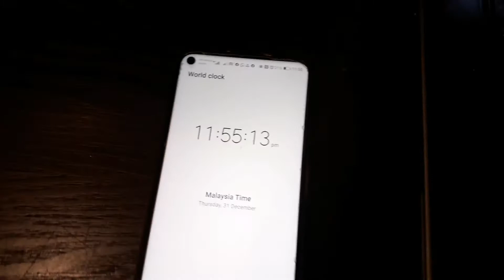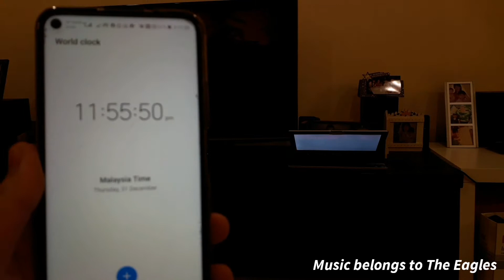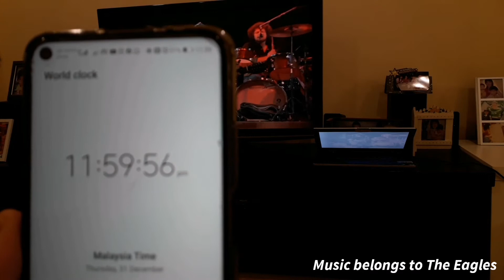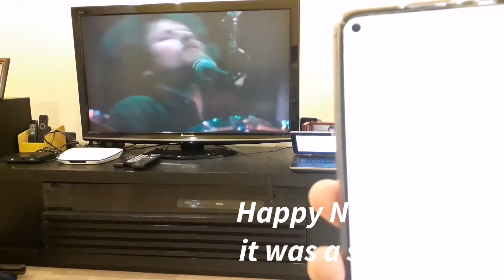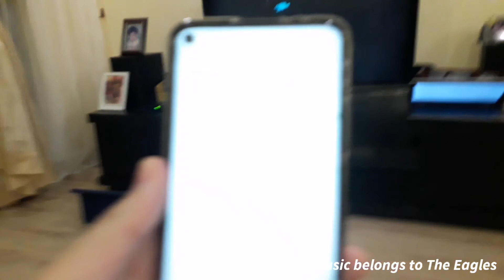I played hotel california on new year's day (12am)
I played Hotel California by The Eagles to give a good start for 2021, my objective is when the clock strikes 12 am precisely, the guitar solo comes in.

Watch the video to see whether if I did succeed.

Happy New Year everyone, I may not have done a reveal all these years, just as an occasion and it needs to be done in order to have a video like this, here's my living room reveal.